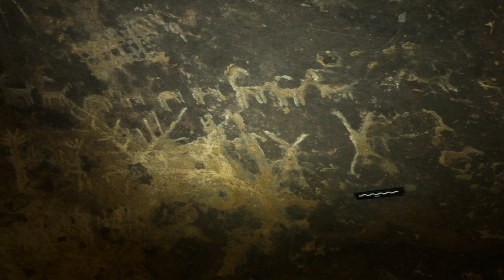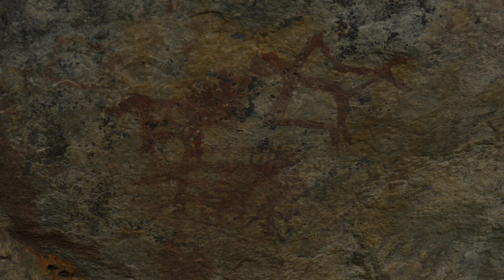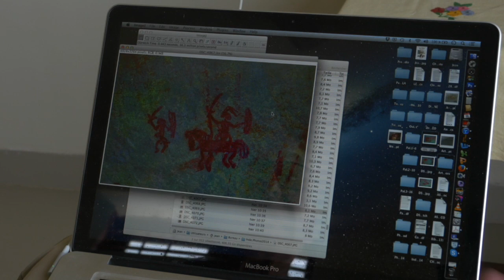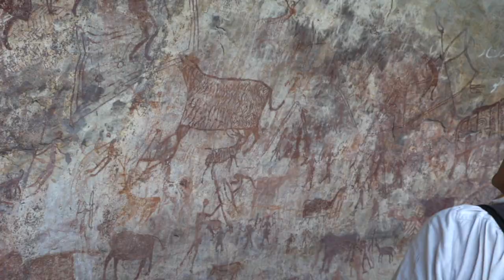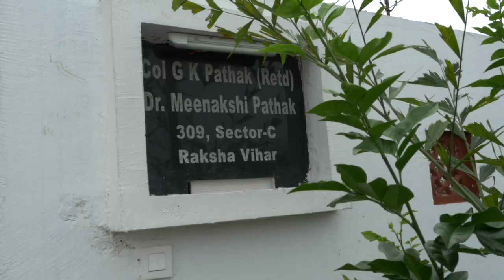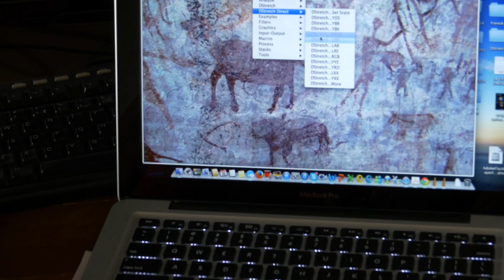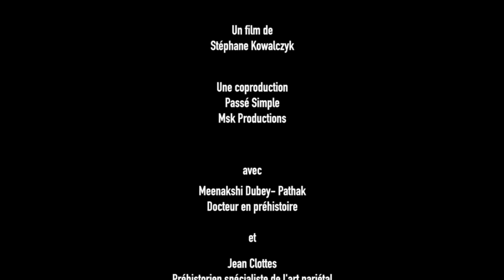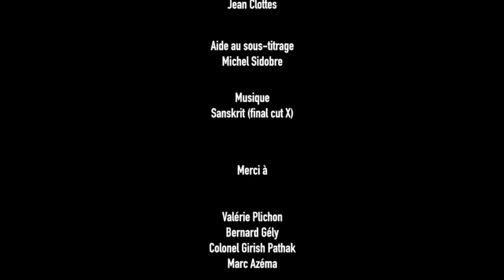ARCHÉOLOGIE : Si proche et si loin de l'art préhistorique indien (VF)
Grâce à une étude sur le terrain de nombreuses semaines pendant plusieurs années dans le Centre de l'Inde (État du Madhya Pradesh), Jean Clottes et Meenakshi Dubey-Pathak ont pu nous livrer un témoignage unique sur l'art pariétal de cette région du monde. Ces peintures, souvent spectaculaires, couvrent une vaste période, qui va d'environ 10 000 ans jusqu'aux époques historiques. Intérêt majeur de cet art rupestre : situé dans des jungles éloignées, son contexte culturel et naturel a été en grande partie préservé, ce qui est devenu très rare dans le monde. Il est ainsi possible de considérer ce qui s'est passé dans les tribus locales, d'y découvrir la persistance de traditions artistiques ancestrales ainsi que d'en expliquer les raisons profondes. Les recherches et les découvertes au sein des tribus auxquelles les préhistoriens ont eu exceptionnellement accès (Korkus, Gonds, Kols, Bhils) ont porté sur deux points majeurs : les formes d'art traditionnelles toujours en usage de nos jours, les cérémonies, avec dépôts d'offrandes, encore pratiquées dans certains abris peints, ce que nul ne soupçonnait jusque-là. Des témoignages détaillés, totalement inédits, ont été recueillis sur ces pratiques en voie de disparition. Ce qui en émerge le plus clairement est le pouvoir bénéfique des images. Ce sont bien des images pour les esprits et pour les dieux, mais aussi et sans doute surtout pour les gens des tribus eux-mêmes qui en recherchent la protection par leurs dessins et les pratiques les accompagnant.
Pour prolonger le film.